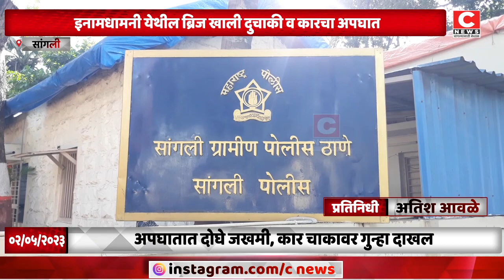इनामधामनी येथील ब्रिज खाली दुचाकी व कारचा अपघात...Iसी न्यूज